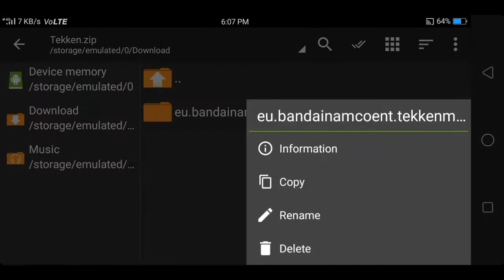[230MB] Tekken Game Mod Menu Highly Compressed in Android | Hindi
Byyy.